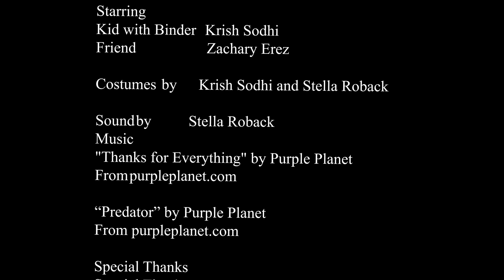Friendship - a scene exercise from Film I Block D (edited by Krish)